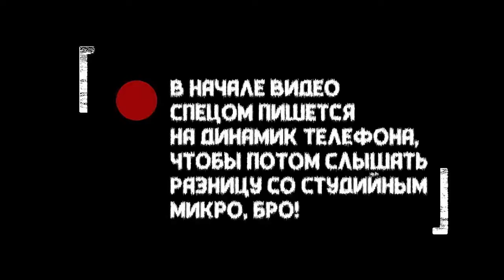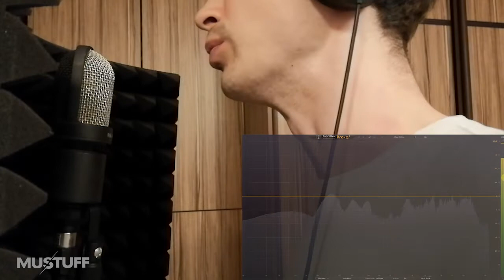Краткий Обзор микрофона из России Октава МК 105 сделанного в Туле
Посмотрим в видео внешний вид, послушаем запись голоса студийного микрофона
Октава МК-105.
Сделан в России, город Тула.
Вкратце производит хорошее впечатление, в микс ложится удачно.